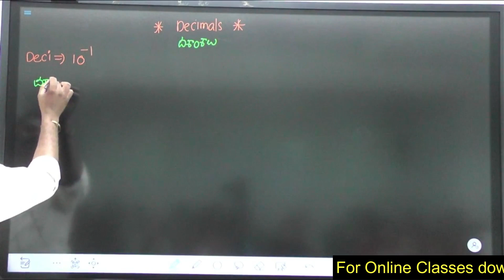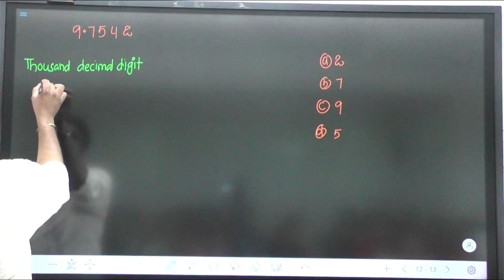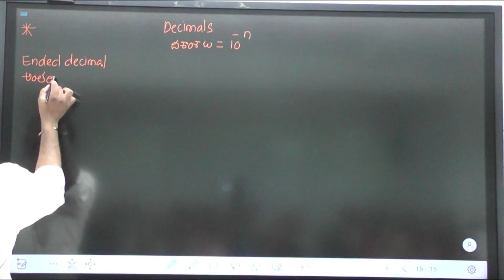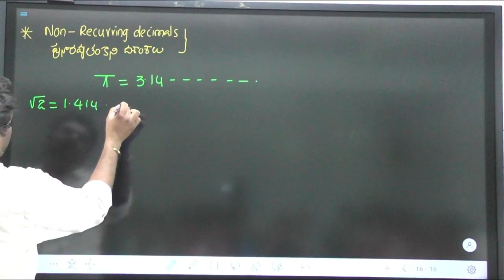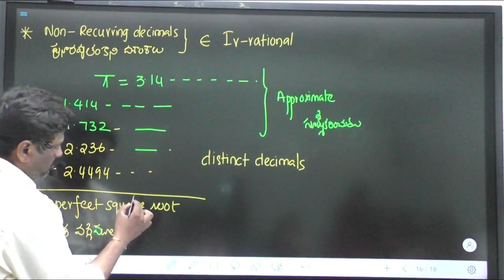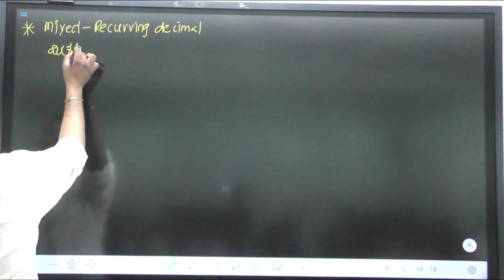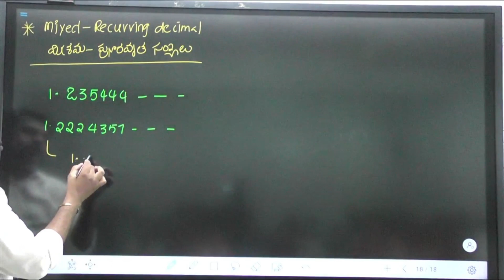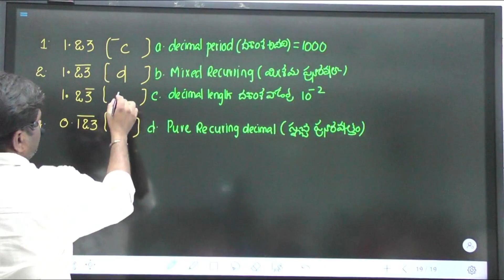NUMBERSYSTEM | DECIMALS in Telugu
This contains
Important question in Number system.
Number system  A to Z Maths For Telugu Medium

CBS INSTITUTE
Android mobile app   link​